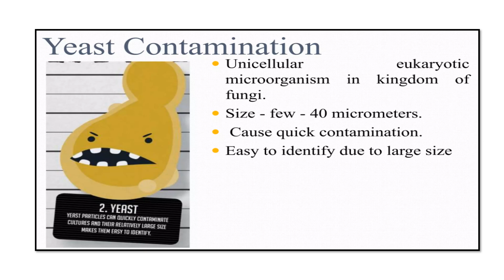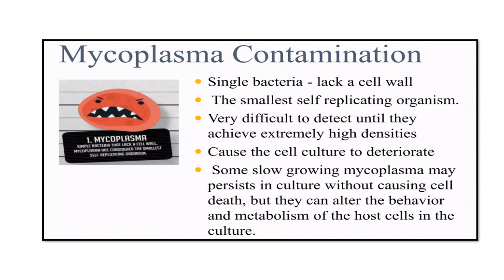Tips To Prevent Cell Culture Contamination Video No 225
'Cell Culture Contamination can be completely prevented' explained